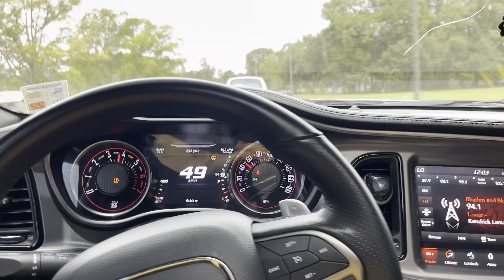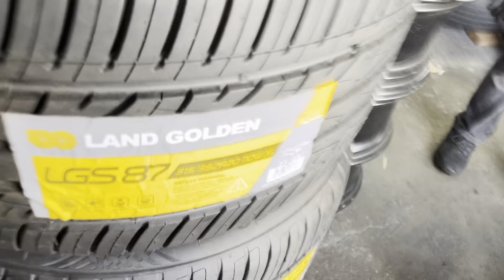TIRE POPPED ON SCATPACK CHARGER AFTER LEAVING TIRE SHOP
MORE CONTENT